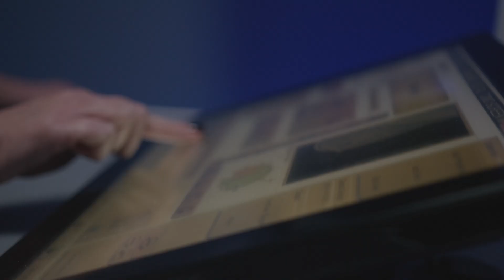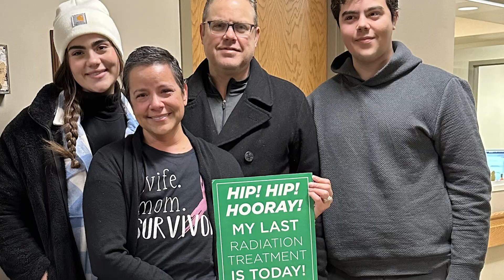Teresa's Story | Breast Cancer Fighter